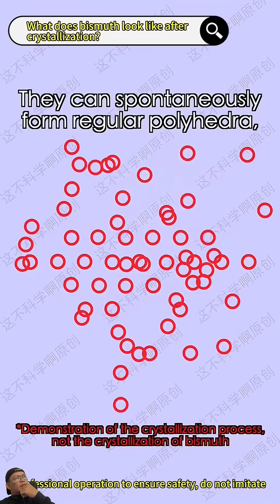Discover the Beauty of Bismuth – The Most Fascinating Metal!